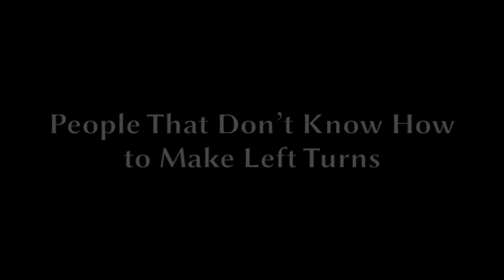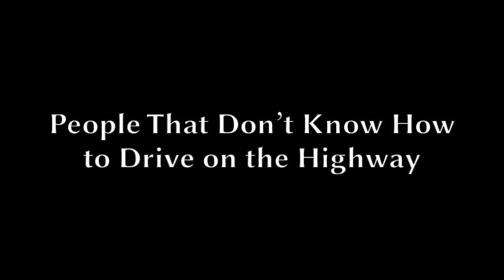Drivecam Clips: Winter 2013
Starting off we have a Mini Cooper which caught fire on I-376. Then a car that almost pulls out from a stop sign in front of me at night (radio traffic is my ham radio in the car). Then a plethora of clips of people that don't know how to make left turns. We conclude featuring people that do not know how to merge on a highway or what the passing lane is for.

Some of my longtime followers may notice a change in vehicle. I recently purchased a new 2014 Jeep Wrangler to replace my aging 2005 Jeep Wrangler. While I'll miss my old Jeep, the new one is pretty darn awesome (285 HP engine, modern safety features, etc.).